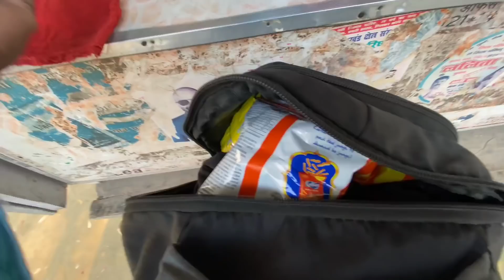Finally Shaadi Ho Gayi ? 👰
Finally Shaadi Ho Gayi ? 👰 Raja vlogs dailyvlog